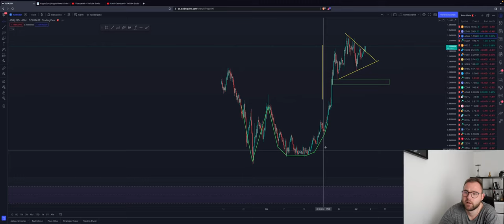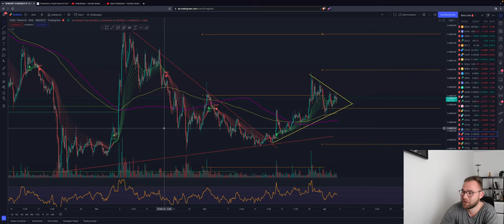⚠️FAKEOUT MONDAY?⚠️ 43/44K HEUTE? DANN PUMP 52K? Bullishe Woche! ADA ETH 3.800$? LUNA Chartanalyse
Bitcoin konsolidert weiterhin kann sich stabil halten. Die Daily indikatoren sprechen eher für Rücksetzer. Sehen wir heute noch die 43K bevor wir nach oben pumpen?
Die Altcoins pumpen noch ... fragt sich wie lange?

Timesteps:
00:00 Abo, Kommentar & Like nicht vergessen
00:30 Bitcoin
04:00 Ethereum